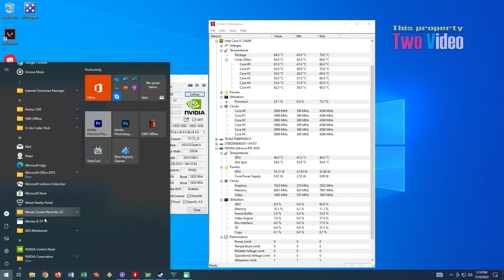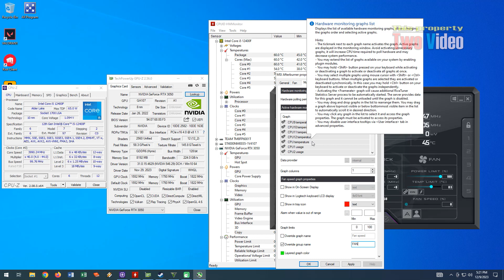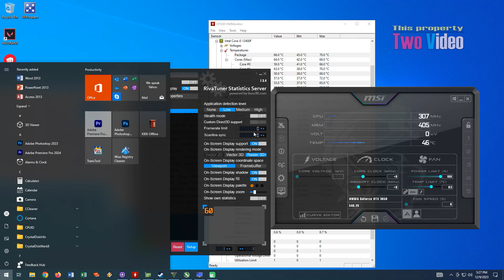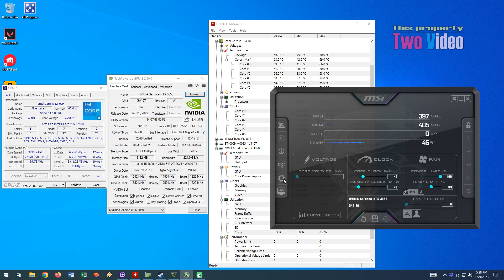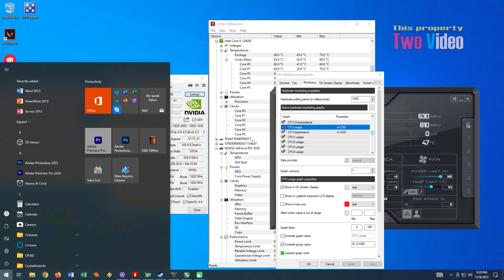How to set FPS in MSI Afterburner | How to show 1 lows MSI Afterburner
Confused about how to display FPS while playing games? or also display 0.1% low and 1 %low in MSI Afterburner?